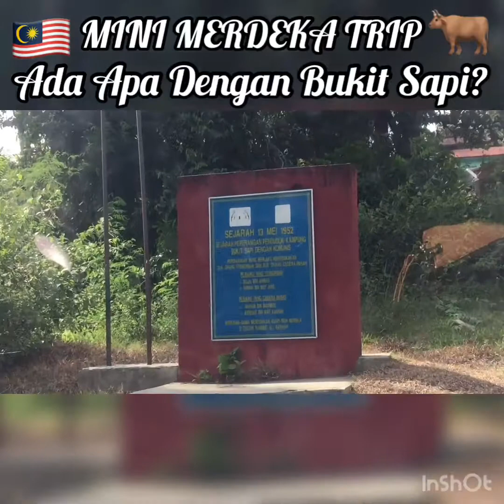Merdeka Mini Trip To Kampung Bukit Sapi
Tugu Peringatan Peperangan Bukit Sapi